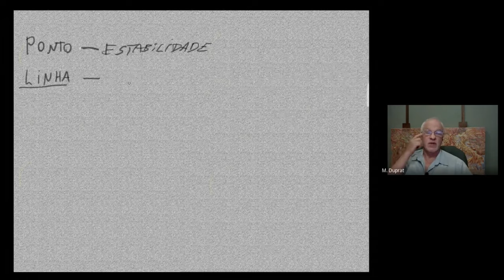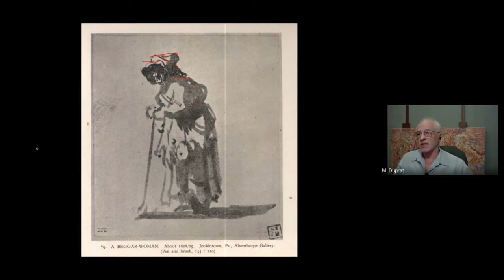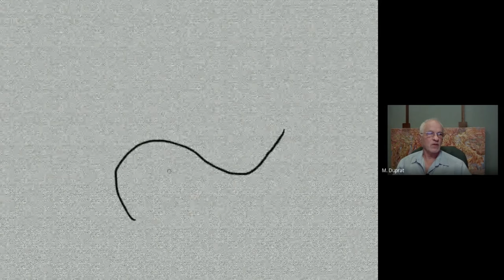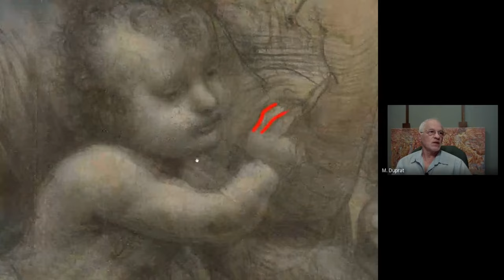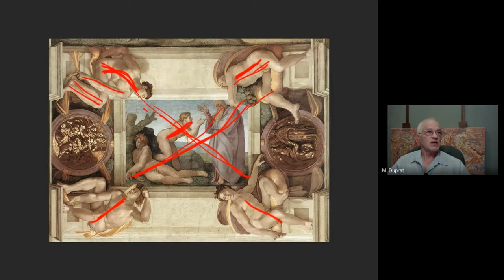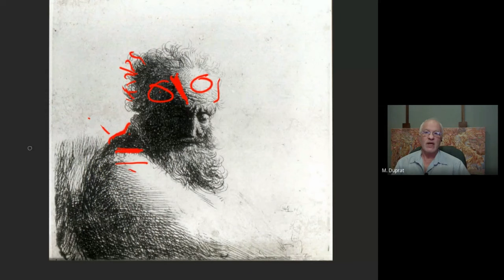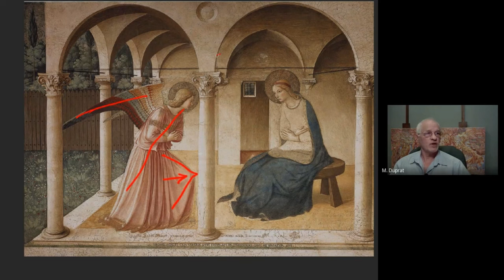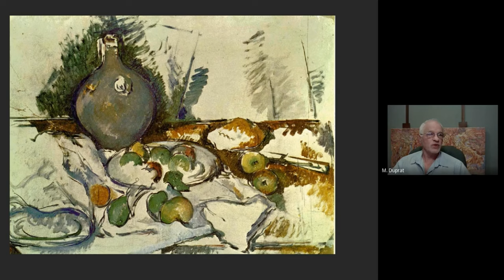08 Composição : Linha de conjunto.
Esta série apresenta cortes da disciplina de Análise da Composição, oferecida pelo professor Marcelo Duprat em 2023.

A publicação destes vídeos digitais mantém o caráter inerente de envolvimento da Universidade com a comunidade, difundindo os resultados das pesquisas Universitárias sobre a visibilidade e pesquisa da Pintura.